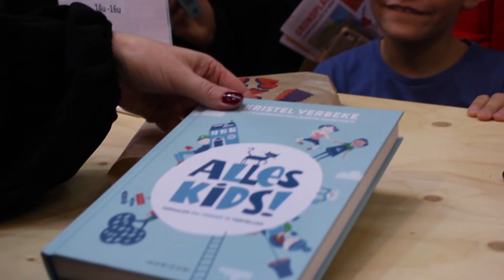Boekenbeurs live by RITCS: Interview met Kristel Verbeke